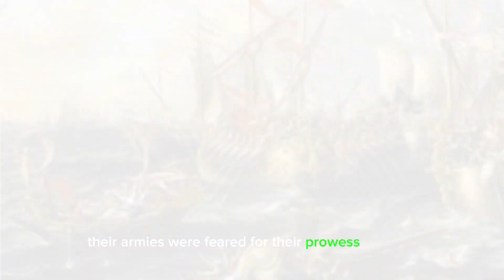The Forgotten African Empire; KINGDOM OF KASH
The Forgotten African Empire: Kingdom of Kush

In this video, we will explore the fascinating history of the Kingdom of Kush, an ancient African empire that is often overlooked in historical narratives. Despite being one of the most powerful and influential kingdoms in Africa at the time, the Kingdom of Kush is often overshadowed by its neighbor, Ancient Egypt
2
The Kingdom of Kush, also known as Nubia, was located in what is now modern-day Sudan
3
. It emerged around 1069 BCE and flourished until 350 CE
3
. The kingdom had close ties to Ancient Egypt and played a significant role in the region's politics, culture, and trade
1
Here are some key points about the Kingdom of Kush:
Geographical Significance: Situated along the Nile River, the Kingdom of Kush occupied a strategic location that allowed it to control important trade routes and establish prosperous trade networks
1
Cultural Exchange with Egypt: The Kingdom of Kush had a complex relationship with Ancient Egypt. While influenced by Egyptian culture, Kush also maintained its unique traditions and identity
4
. The Kushites adopted Egyptian gods and religious practices, but they also had their own distinct deities and religious beliefs
6
Military Power: The Kingdom of Kush was known for its military might. At its height, it conquered and ruled over Egypt for a period of time during the 25th Dynasty
6
. The Kushite pharaohs left a lasting impact on Egyptian history.
Art and Architecture: The Kingdom of Kush produced remarkable art and architecture. The Nubian pyramids, built as burial sites for Kushite royalty, are a testament to their architectural prowess
6
. The kingdom also had a rich tradition of pottery and other artistic expressions
6
Trade and Economy: The Kingdom of Kush was a major center of trade, connecting the Mediterranean world with sub-Saharan Africa. It traded in valuable resources such as gold, ivory, ebony, and incense
5
. The kingdom's economic prosperity contributed to its political influence and cultural development.
Despite its significance, the Kingdom of Kush has often been overshadowed by other ancient civilizations. However, recent scholarship and archaeological discoveries have shed light on its importance and legacy
2
. Join us as we delve into the forgotten history of the Kingdom of Kush and explore its impact on African history.